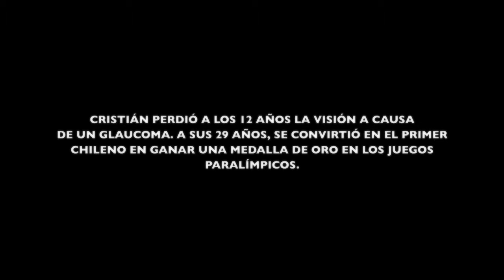6 CRISTIAN VELANZUELA